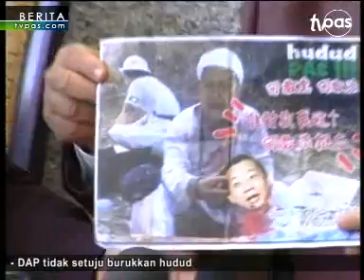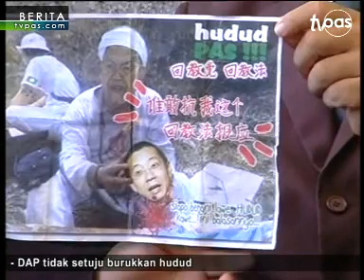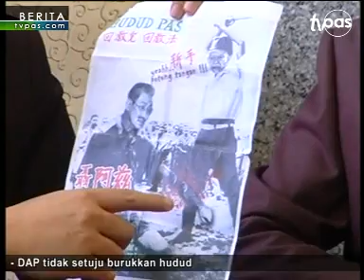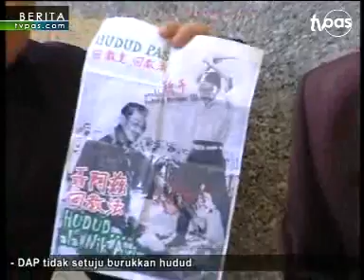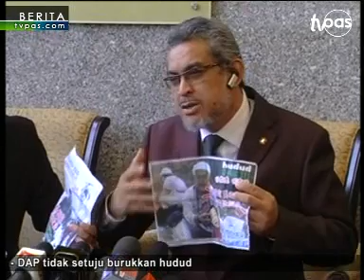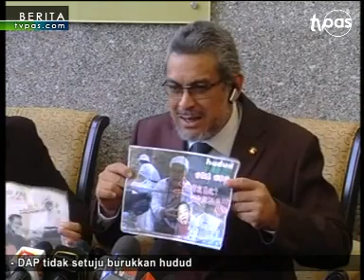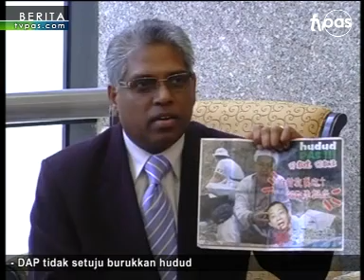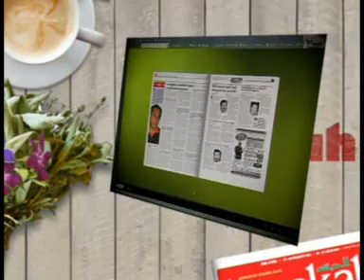DAP tidak setuju burukkan hudud